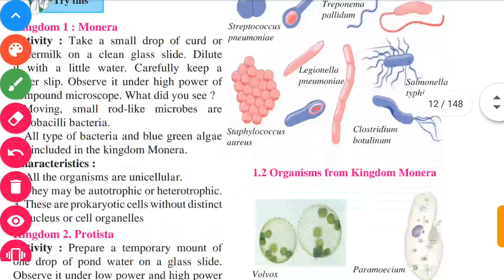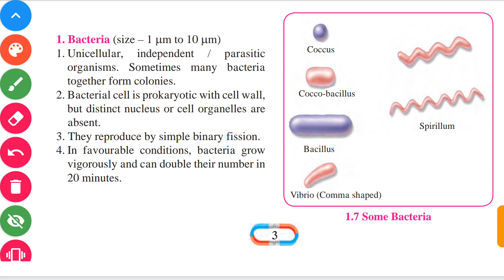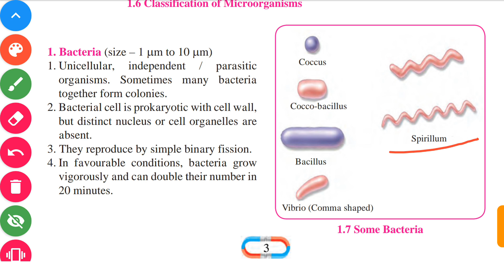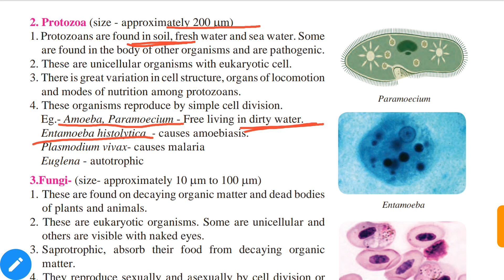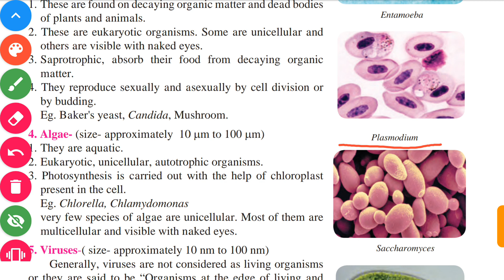Std 8th General Science | Living World and Classification of Microbes | Part - 4